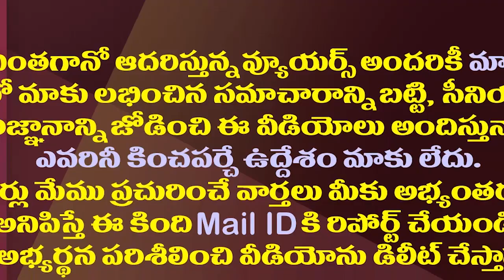వైసీపీకి ఇంత మేలు చేస్తున్నానని నిమ్మగడ్డ ఉహించి ఉండరు| SEC Nimmagadda did big Favor For The YSRCP